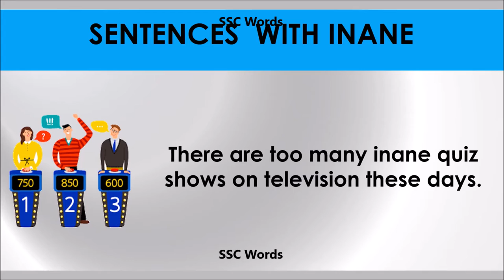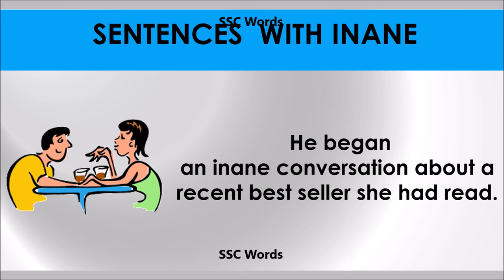Inane - Improve English - Meaning and 5 sentences - GRE / CAT / GMAT word - SSC Words